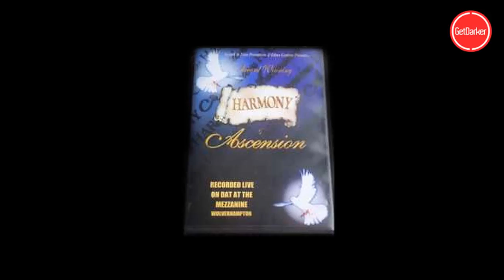DJ EZ w/c MC's Megaman, Romeo, DT & Blakey - Live at Harmony - Wolverhampton [Tape Pack]